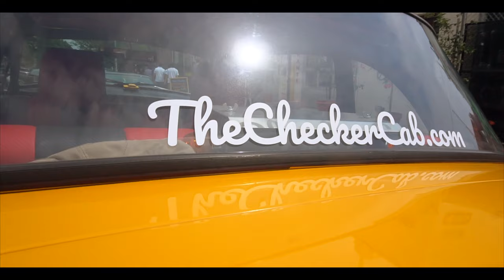SHOTBYWASH REEL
This is a mash up of a lot of the work I get into .
As you can see I do it all check me out .
Thanks to everyone that gave me a chance to be me and do what I love to do .